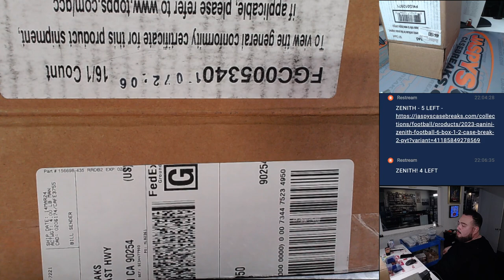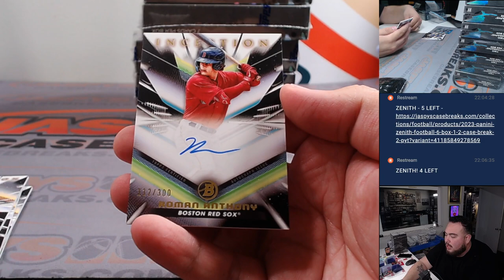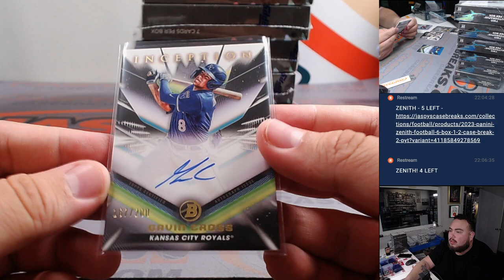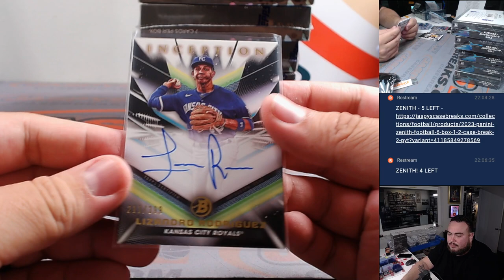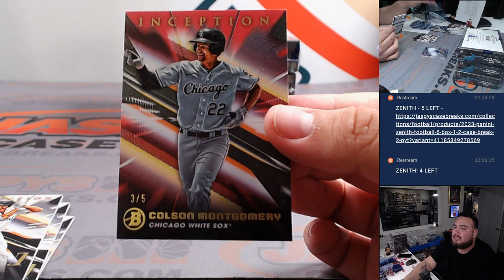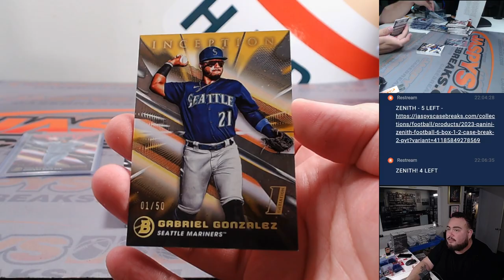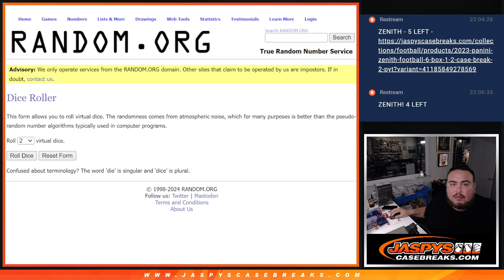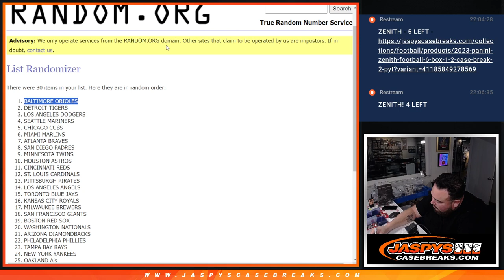F. 3/22/24 - 2023 Bowman Inception Baseball 8-Box 1/2 Case #3 *PYT*